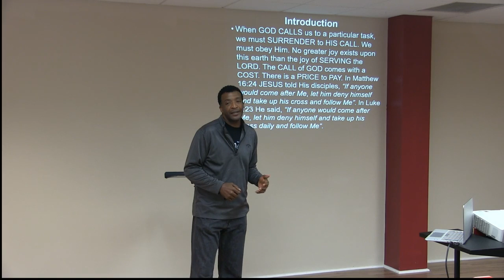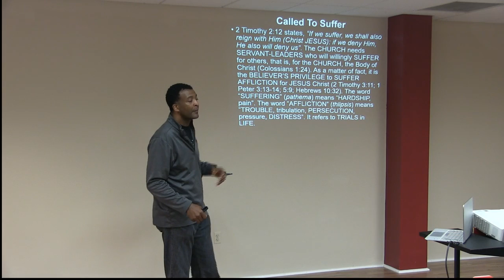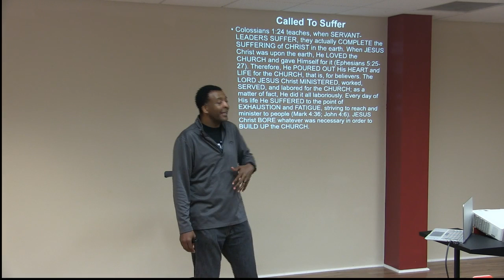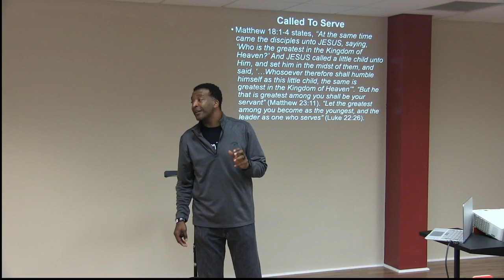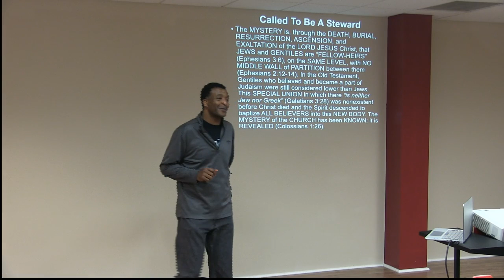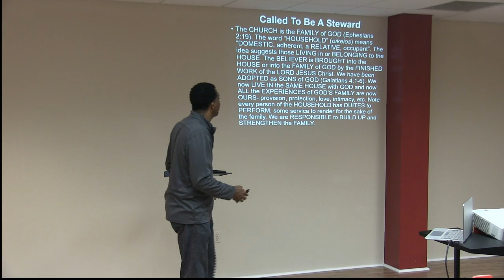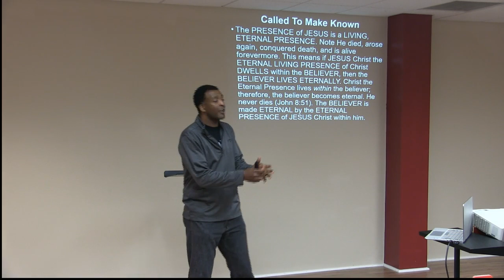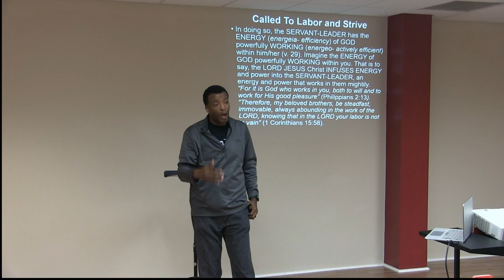Zion Temple Church Inc._Bible Study_Book of Colossians_4Jun19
Welcome to Bible Study at ZTC
We are so glad you have joined us

Series: Fullness of Life
Book of Colossians
Colossians 1:24-29
Dr. LaMont Turner

Zion Temple Church, Inc.
Pastor Dr. LaMont Turner
1304 Business Center Way

Bible Study on Tuesdays @ 12noon, 5:30pm & 7pm (Livestream)